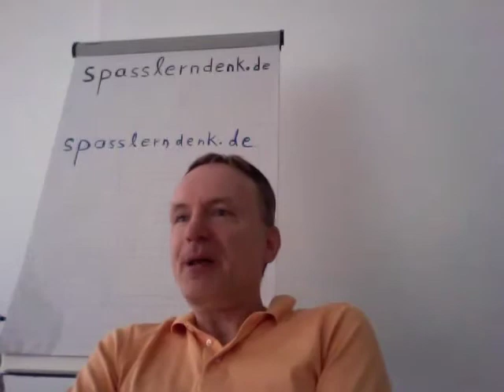Prinzipien der Arbeitsorganisation